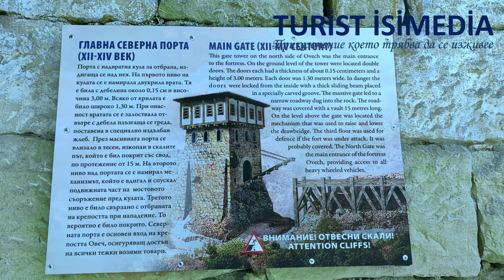Ovech -Turist IsiMedia - tourist guide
​Tour

Video: Ovech - Bulgaria  / Видео: Овеч - България
Източно от днешния град Провадия се намира късноантичната и средновековна крепост Проват - Овеч - Таш хисар. Името Проват е от старогръцки и осначава овца. Затова и българите я наричали Овеч, Овечград,вероятно свързано с развитието на овцевъдството в района. Археологическите проучвания доказват, че укреплението е създадено през втората половина на 3 век в периодс зачестени варварски нашествия. По време на голямото крепостно строителство в края на византийското владичество, крепостта е обновена. Възходът на крепостта е свързан със второто българско царство  и династията Асеневци. След възкачване на престола на цар Асен 1 земите около Преслав и Овеч преминават под властта на брат му Петър. Вероятно е от тук да е започнал походът на цар Калоян срещу византийската крепост Варна. От средата на 14 век Овеч е седалище на митрополията. Крепостта е превзета от османските нашественици през 1388. Твърдината е една от основните центрове на първото въстание срещу османската власт в началото на 15 век ръководена от синовете на династията Шишмановци. Градът преживява и втория поход на крал Владислав Ягело и трансилванския воевода Янош Хунияди. В края на 17 век крепостта е изоставена.